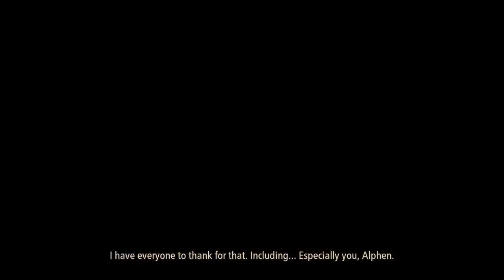Tails of Arise